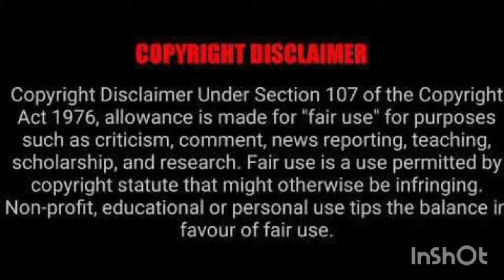Peninsula 2020 Korean Action Horror Movie Overview Tamil | Like and Share with SK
Peninsula or Train to Busan Presents Peninsula is a 2020 South Korean action horror film directed by Yeon-Sang-Ho. The film starring Gang-Dong-Won, Lee Re and Lee Jung-hyun as lead role.

Note: the images and videos are used under fair usage policy.